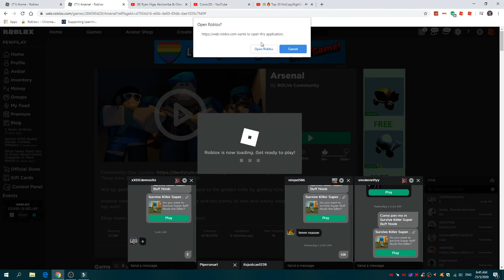How to get TCCUBE KILL EFFECT AND COFFEE QUEST BADGE on ARSENAL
Hello guys, today I show you guys how to get TCCUBE KILL EFFECT AND COFFEE QUEST BADGE on Arsenal.